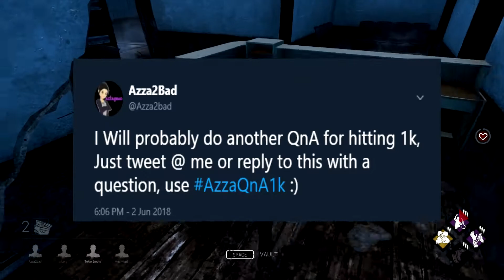Dead By Daylight | MYERS DOESN'T KNOW HOW TO TOMBSTONE! | QnA! - New Map!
LEAVE YOUR QUESTIONS FOR THE 1K QnA DOWN IN THE COMMENTS, OR GO TO THESE LINKS AND ASK HERE:

Admin he's doing it sideways...